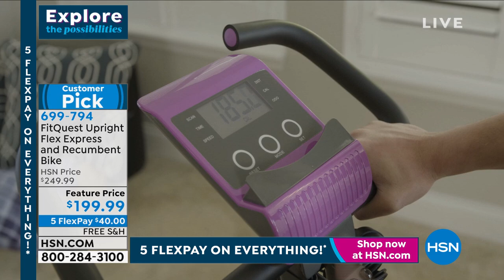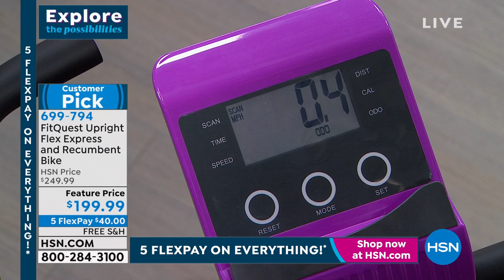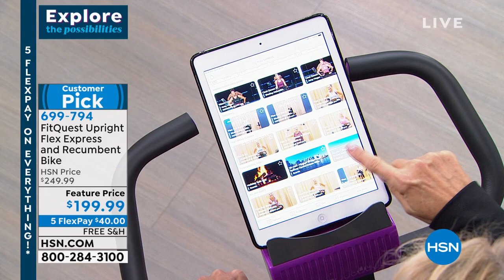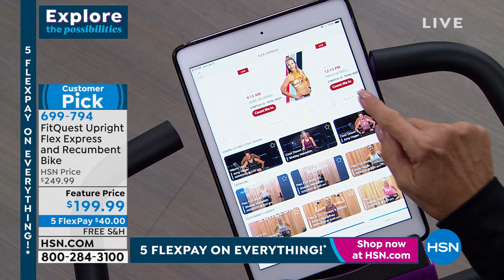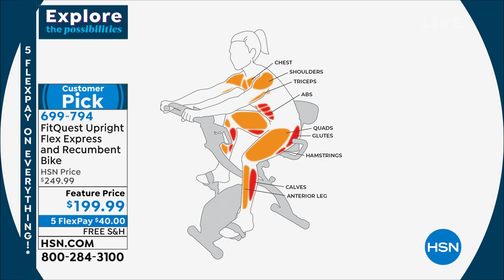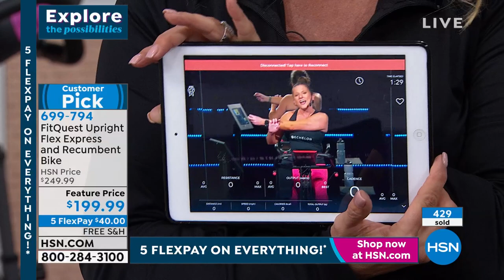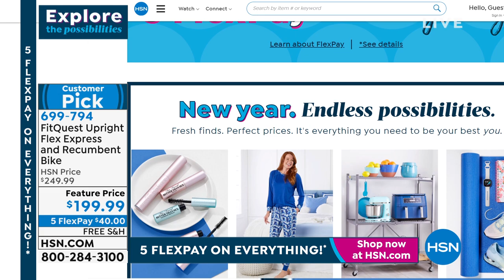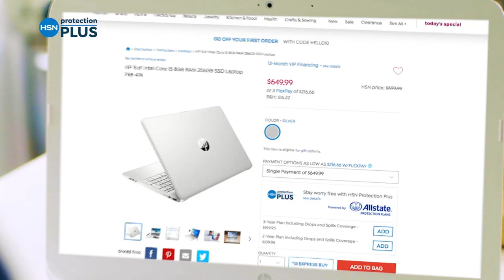HSN | Healthy Living featuring FitQuest 01.09.2022 - 08 PM